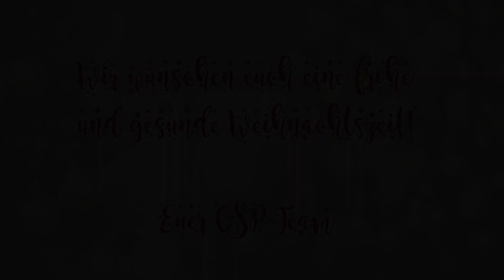Cuban Salsa Power Adventskalender - Türchen 15 - Salsa Arme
Cuban Salsa Power Adventskalender - Türchen 15

Spülbürste & Salsa? Diesen ominösen Zusammenhang lernt ihr heute gemeinsam mit Petra. Seid gespannt!